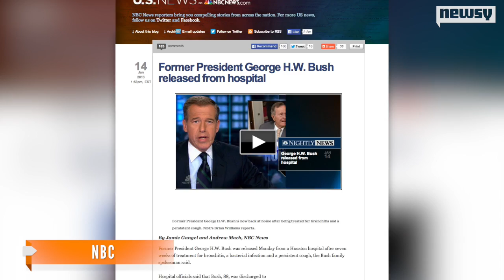Barbara Bush Released From Hospital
The former first lady spent nearly a week in a Houston hospital fighting pneumonia. She was released Saturday.